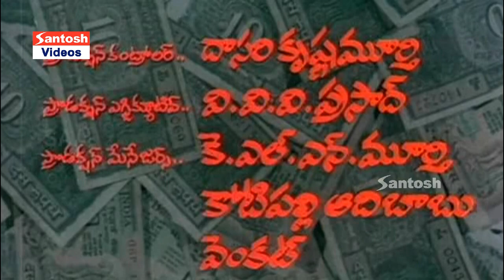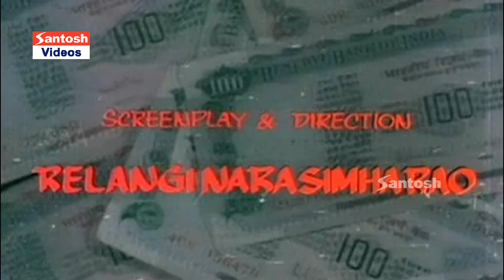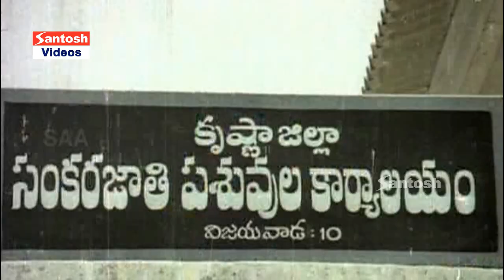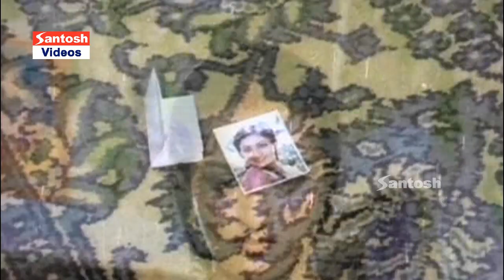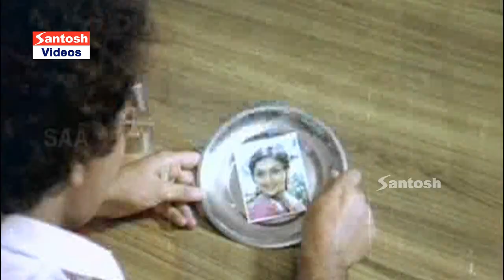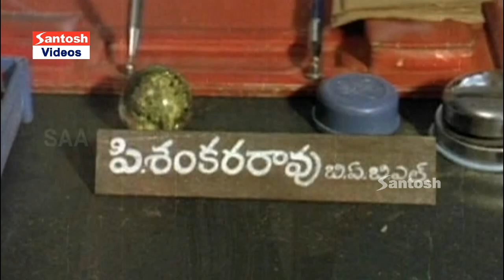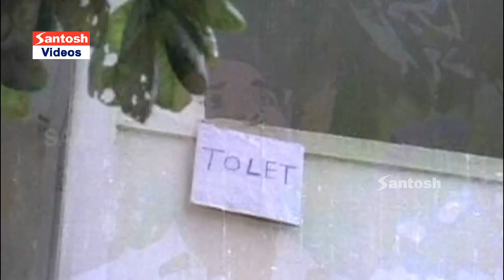Dabbu Evariki Chedu Telugu Full Length Movie || Chandra Mohan, Rajendra Prasad, Seetha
Movie: Dabbevariki Chedu
Cast: Chandra Mohan, Rajendra Prasad, Seetha
Directed by: Relangi Narasimha Rao
Producer: S.Ramalinga Raju